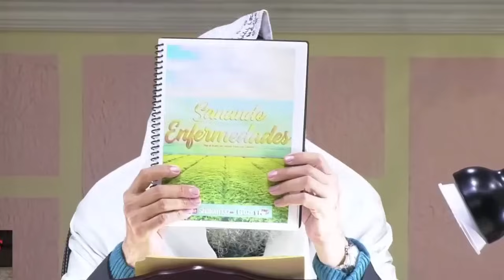Shalom132 En Vivo Hoy - Impactante Mensaje De Dios Para El Mundo En Estos Tiempos!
Roeh Javier Palacios Celorio 2024 🆘 Impactante Mensaje De Dios Para El Mundo En Estos Tiempos! ✝️ Shalom132

Salmo mesiánico — Dios librará al Mesías del terror, de la pestilencia y de la guerra — Dios a Sus ángeles mandará por el Mesías y lo librará y honrará.
1.El que habita al aabrigo del Altísimo
2.Diré yo de Jehová: Refugio mío y fortaleza mía;
mi Dios, en quien aconfiaré.
3.Porque él te librará de la trampa del cazador,
4.Con sus plumas te cubrirá,
y debajo de sus alas hallarás refugio;
aescudo y badarga es su verdad.
5.No temerás el aterror nocturno,
ni la saeta que vuele de día,
6.ni la pestilencia que ande en la oscuridad,
ni la plaga que en pleno día destruya.
7.Caerán a tu lado mil,
8.Ciertamente con tus ojos mirarás
y verás la recompensa de los amalvados.
9.Porque has puesto a Jehová, que es mi refugio,
al Altísimo, como tu morada,
10.no te sobrevendrá mal,
ni plaga tocará tu morada.
11.Pues mandará a sus aángeles por ti,
para que te guarden en todos tus caminos.
12.En las manos te llevarán,
para que tu pie no tropiece en piedra.
13.Sobre el león y la víbora pisarás;
hollarás al cachorro del león y a la serpiente.
14.Por cuanto en mí ha puesto su amor, yo también lo libraré;
lo pondré en alto, por cuanto ha conocido mi nombre.
15.Me invocará y yo le responderé;
con él estaré yo en la angustia;
lo libraré y le honraré.
16.Lo saciaré de larga vida,